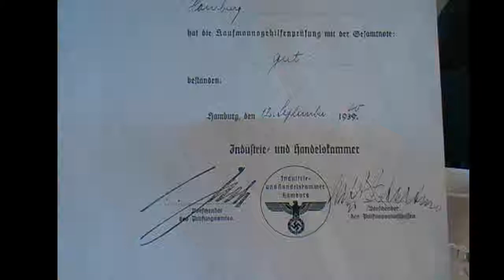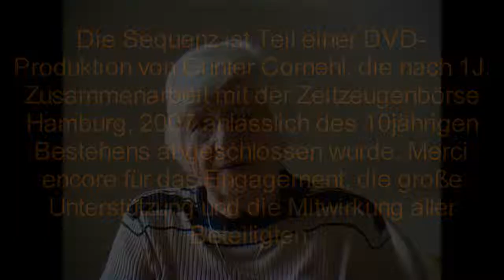Beruflicher Einsatz im Osten (1942-45)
Emmi Füllenbach von der Zeitzeugenbörse Hamburg (ZZB) ist 21, als sie vom Arbeitamt 1942 eine Stelle als Sekretärin bei der Firma Grotjahn&Co zugewiesen bekam. Die Firma hatte einen Auftrag von der Militärverwaltung der deutschen Wehrmacht zur Versorgung der Zivilbevökerung in der besetzten Ukraine erhalten. Und so folgte sie ihrem Chef zum beruflichen Einsatz in den vom Krieg gezeichneten Osten. Dabei geriet sie, ohne es damals zu realisieren, immer wieder in große Gefahr. So versteckt sie eines Tages einen Deserteur im Kleiderschrank, während die "Kettenhunde", die gefürchtete Militärpolizei der deutschen Wehrmacht, energisch an die Tür klopften. Die Sequenz ist Teil des DVD-Projektes "10 Jahre Zeitzeugenbörse Hamburg" (2007 abgeschlossen). Vgl. Zum Projekt vgl. auch Das Interview führten Claudie Pront und Gunter Cornehl. Wir danken allen Beteiligten für ihr Engagement, ihre große Unterstützung, ihre Mitwirkung und das Einverständnis für diese Veröffentlichung.